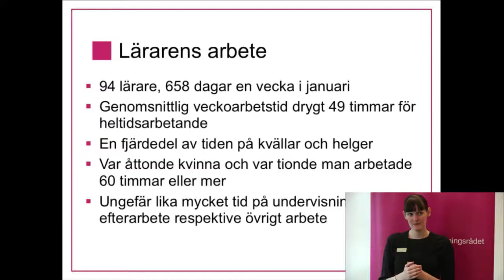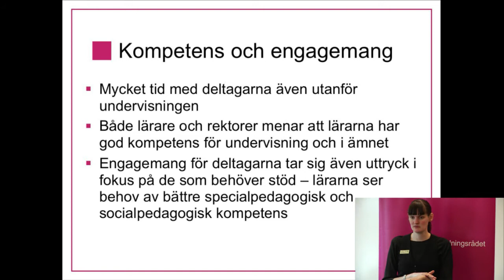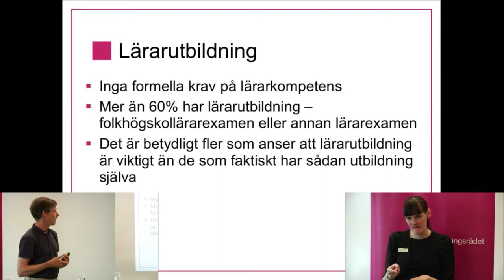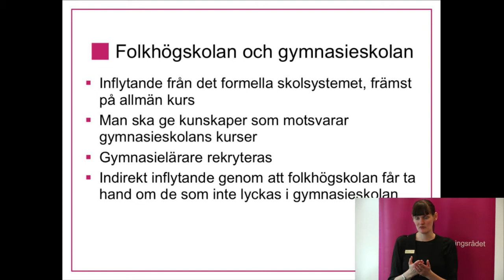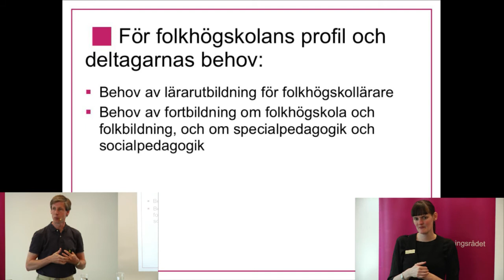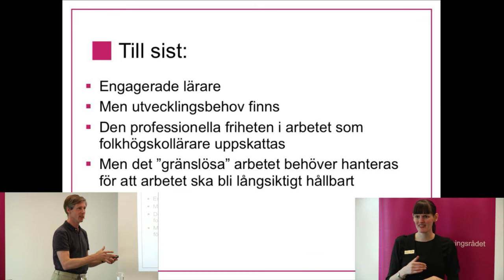Seminarium Almedalen: Varför lyckas folkhögskolans lärare? - Per Andersson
Folkhögskolan visar ofta bättre resultat jämfört med andra utbildningsanordnare. Deltagare som väljer bort eller inte kommer till sin rätt i andra skolformer växer inom folkhögskolan. Många meriterar sig för fortsatta studier eller anställning och det är en viktig länk till samhällsengagemang och självkänsla. I det här arbetet är folkhögskolans lärare en nyckelresurs.

Seminariet utgår från en nationell utvärdering av de kompetenser som folkhögskolans lärare har och det arbete de utför.

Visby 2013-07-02